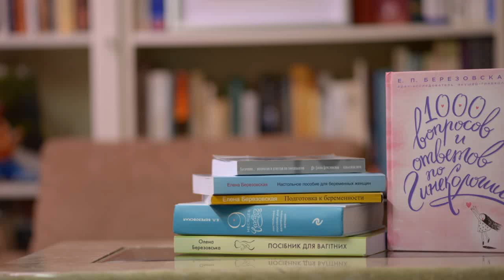Послеродовая депрессия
Какой комплекс причин вызывает депрессию после родов?
Как отличить депрессию от обычного упадка сил?
Поможет ли отдых и полноценный сон?
Когда нужно обращаться за помощью?
Чем опасна депрессия молодой мамы?
На все эти и многие другие вопросы, отвечает  Елена Петровна Березовская — врач-исследователь, акушер-гинеколог, учредитель и руководитель Международной Академии Здоровой Жизни в г.Торонто, Канада (International Academy of Healthy Life).
Всем отличного здоровья!